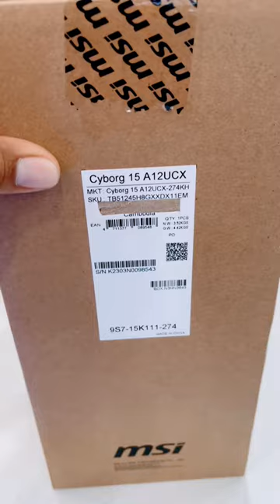TRUE GAMING - MSI CYBORG 15 A12UCX, VideoUnboxing